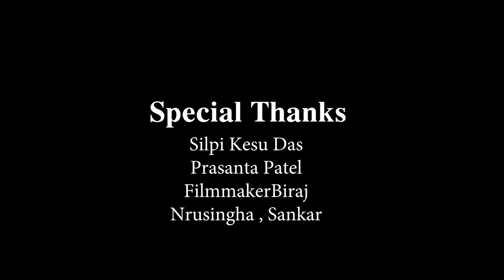Tribute to Lata Mangeshkar in Sand Animation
A humble tribute to mam lata mangeskar by sand animation of her potrait .

Artist : ankit das
Organised by : Gyanashree
special thanks to : Kesu Das , Prasant Patel , sankar , nrushingha , filmmakerbiraj